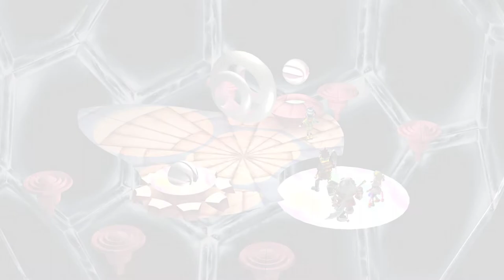Grandia 2 HD Remaster Part 33: ヴァルマーの肺との戦い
Das komplette spiel auf japanisch
グランディアIIHDリマスター
日本語の完全なゲーム